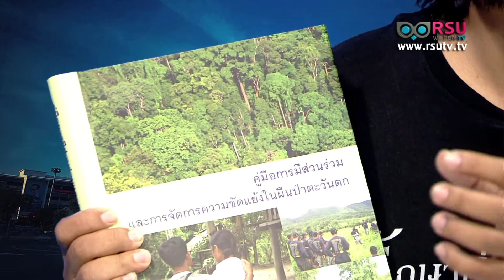ปฏิรูปอนุรักษ์ ทรัพยากรธรรมชาติ Part 1/2 (รายการ ปฏิรูปประเทศไทย กับ มหาวิทยาลัยรังสิต)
สถานีโทรทัศน์ อาร์เอสยู วิสดอม ทีวี (RSU Wisdom TV) ในเครือมหาวิทยาลัยรังสิต,

*รายการ ปฏิรูปประเทศไทยกับมหาวิทยาลัยรังสิต :  ตอน ปฏิรูปอนุรักษ์ ทรัพยากรธรรมชาติ ออกอากาศเมื่อวันศุกร์ที่ 28 มีนาคม พ.ศ. 2557
*ผู้ร่วมรายการ:โดย ศศิน เฉลิมลาภ เลขาธิการมูลนิธิสืบนาคะเสถียร
*ผู้ดำเนินรายการ: ชาญวิทย์ อร่ามฤทธิ์